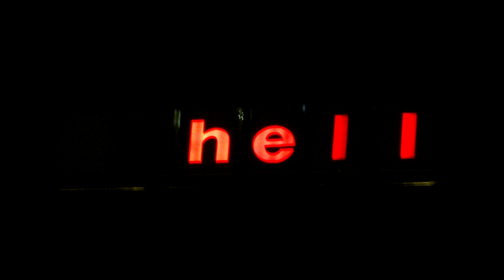[FREE] Trippie Redd x Lil Uzi Vert Type Beat | "Hell Boys" (Prod. Nicasso Beats)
•❗️ Free for Non Profit Use Only

tags ignore -

juice wrld, juice wrld sad, juice wrld 999, juice wrld vmas, juice wrld underworld, juice wrld all girls are the same, juice wrld beat
playboi carti, playboi carti rip, playboi carti shoota, playboi carti sauce, playboi carti poke it out, playboi carti top, playboi carti flatbed, playboi carti beef,
playboi carti talk, playboi carti and lil uzi vert,playboi carti albums playboi carti type beat, playboi carti type beat lit, playboi carti type beat daily,
playboi carti type beat skyline, playboi carti type beat fast, playboi carti type beat facts, playboi carti type beat awge, playboi carti type beat album
drake, drake duppy, drake diss, drake kiki, drake 2018, drake new song, drake type beatdrake type beat, drake type beat jump, drake type beat sad